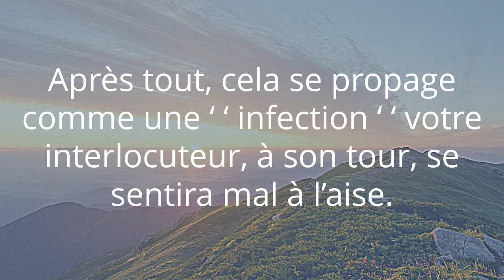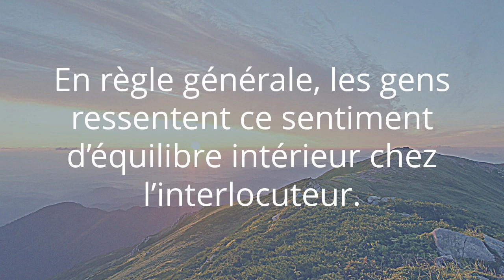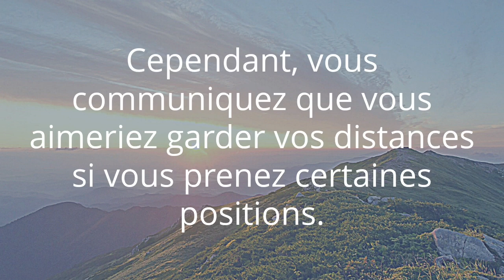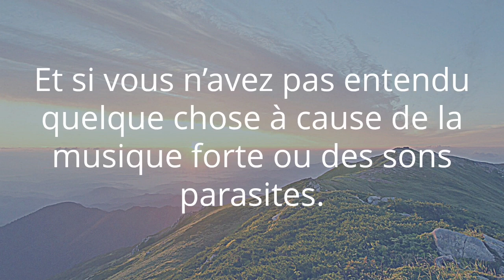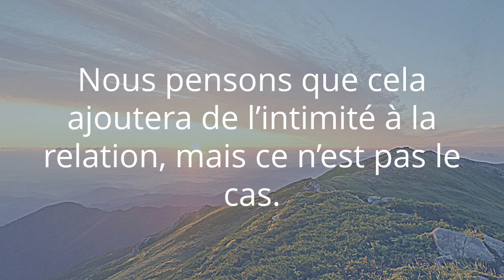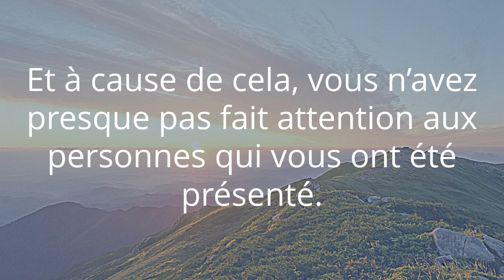Comment faire bonne impression ?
Parfois, nous sommes prêts à tout pour impressionner. Il existe de nombreuses situations dans la vie où l’on veut être sûr d’avoir fait l’impression la plus avantageuse sur le nouvel interlocuteur. Comment, sans se perdre, se forger une image positive aux yeux de notre homologue ?